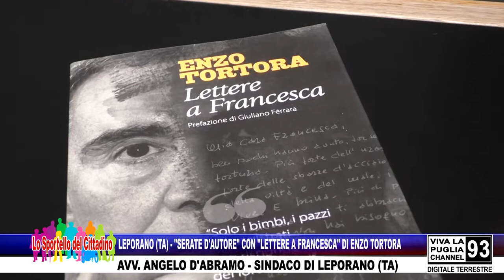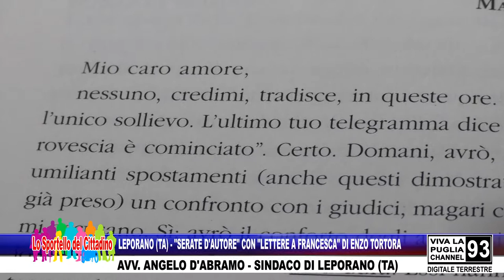LEPORANO (TA) - "SERATE D'AUTORE" CON "LETTERE A FRANCESCA" DI ENZO TORTORA - AVV. ANGELO D'ABRAMO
LEPORANO (TA) - "SERATE D'AUTORE" CON "LETTERE A FRANCESCA" DI ENZO TORTORA - AVV. ANGELO D'ABRAMO - SINDACO DI LEPORANO (TA)